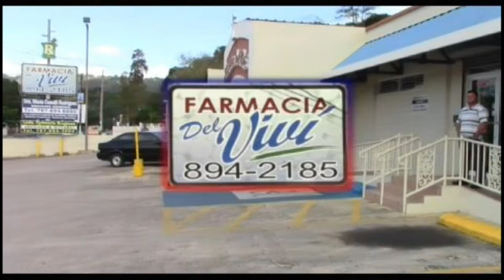Historias Contadas 12 junio 2021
Programa "Historias Contadas" donde entrevistamos a dos grandes músicos utuadeños. Este programa se transmite todos los sábados por WUPR Exitos 1530 y por wtcnradiotv.com